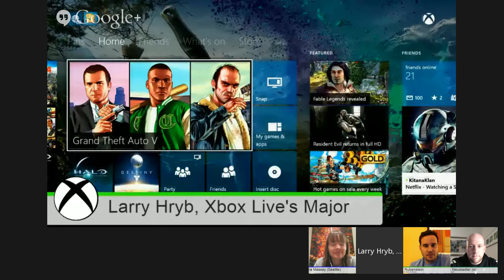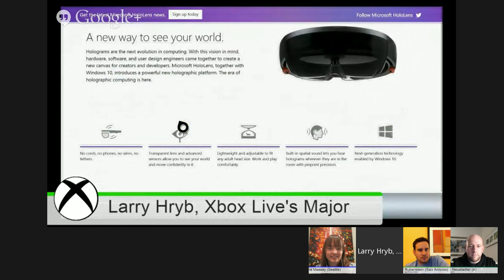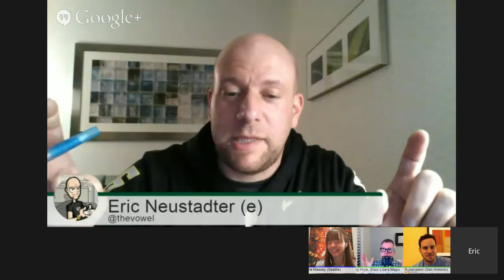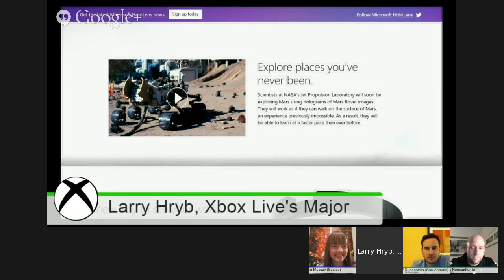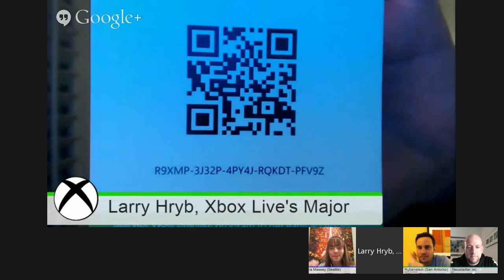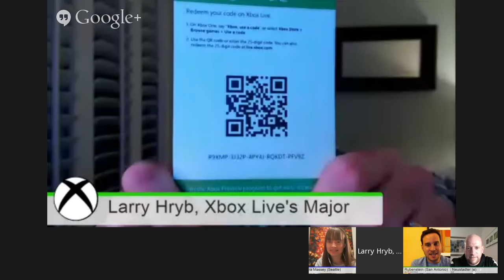Windows 10, Xbox, HoloLens and more news of the week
Instead of a podcast, we're going to get together and talk about the news from this week's Windows 10 event